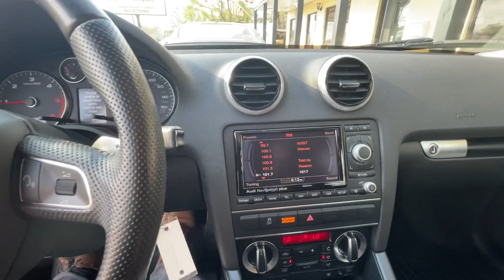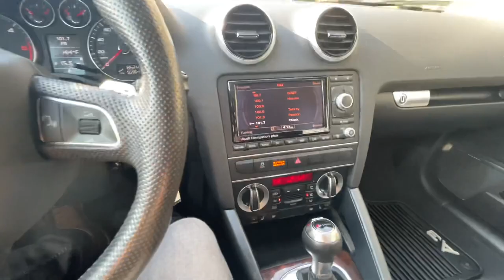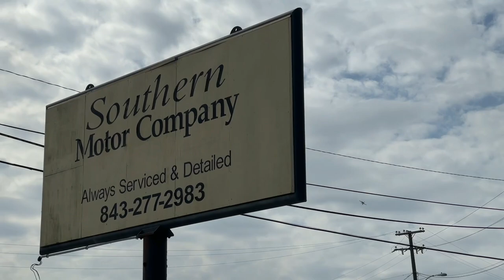You Can Buy this 2013 Audi A3 S-Line w/2.0L TDi for $15,000 in 2021 | For Sale Tour & Test Drive!!!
Hey Everyone! In this review I'll be showing you this super clean 2013 Audi A3 S-Line TDi. It has just around 55K Miles with a sales price of just $14,990. Let me know if you'd be interested in buying this car from us at SMC.

Want to purchase a car you see on this YouTube Channel? Visit the stores website to view more details about the car and see the Car Fax Report etc. If you're ready to pull the trigger and actually buy a car make sure to call Chad at (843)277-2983. SMC is located at 4252 Rivers Ave North Charleston, SC 29405.

I know you want to see more car reviews that I shoot on a daily basis ha ha LOL.